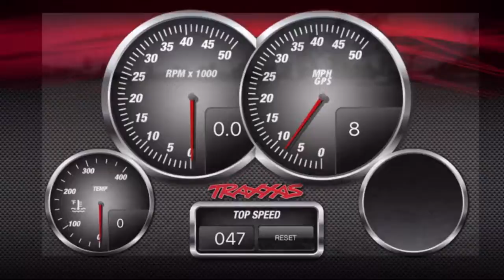R/C cars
Traxxas Slash, Traxxas xo1 and Tamiya Subaru Impreza